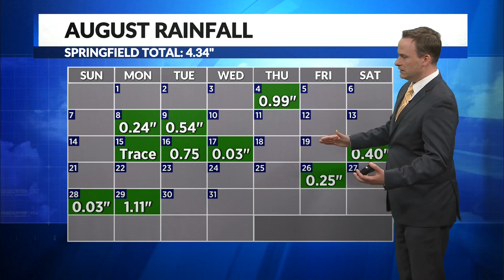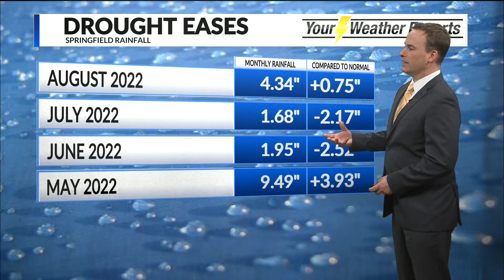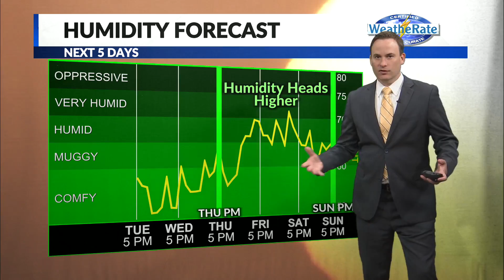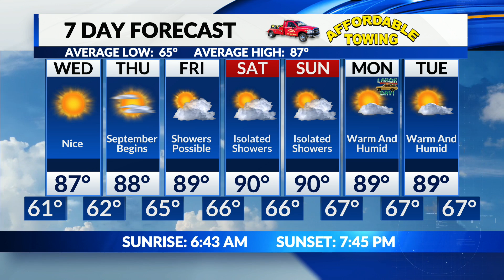Jamie's Tuesday Overnight Forecast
Comfortable through Thursday, summer feel in time for the holiday weekend.